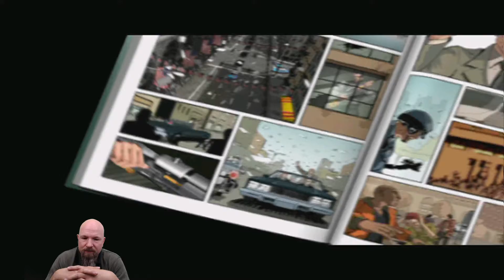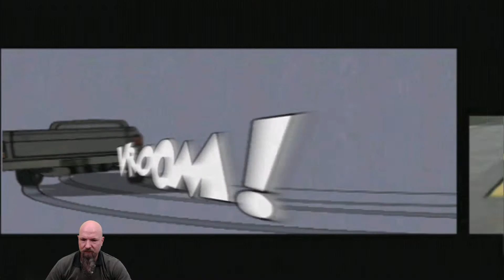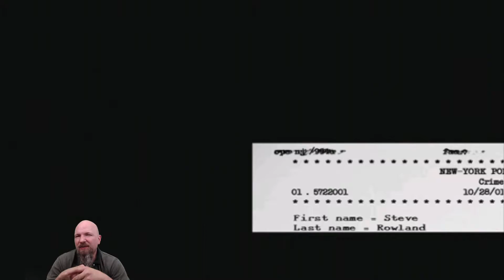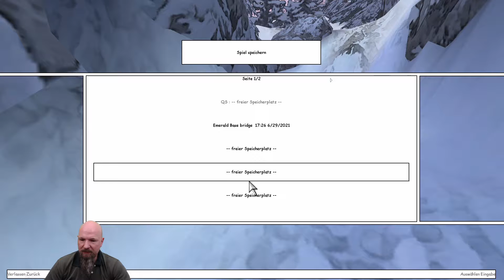Funky-Musik, Bond-Setting und fancy Grafik - was kann da schief gehen... trotz der Zahl? XIII (#105)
Dieser Shooter aus dem Jahr 2003 wartet mit einer interessanten Grafik auf, es fühlt sich so ein wenig an, als würden wir ein Comic spielen, Gegner die sich nähern hören wir nicht nur, sondern wir sehen auch ein "tap, tap, tap" angezeigt - ganz witzig. Dann "shooten" wir mal los.